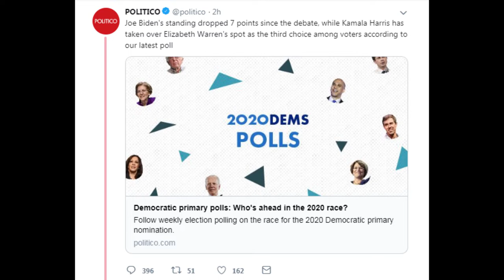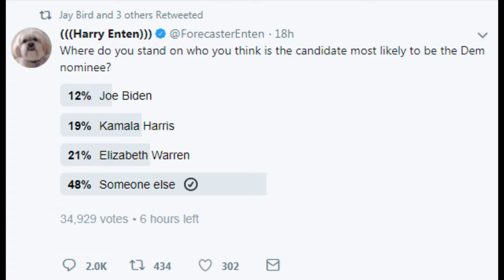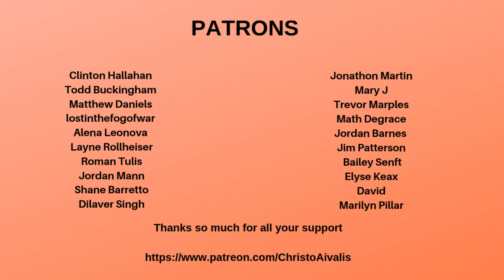The Media's Bernie Blackout Continues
As a follow up to one of my recent videos, this video examines a couple more high-profile instances of polling-related headlines which systematically exclude mention of Bernie Sanders, at least when he is doing well.

This is another example of how media--without direct dishonesty--can still send readers off track by what they say, and just as importantly, what they *don't* say